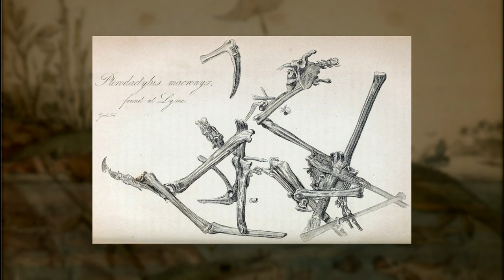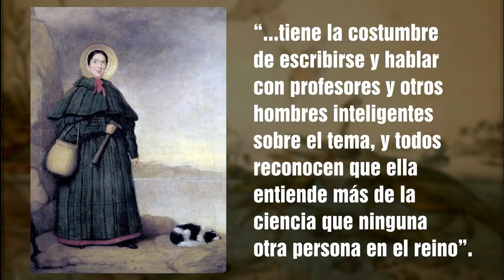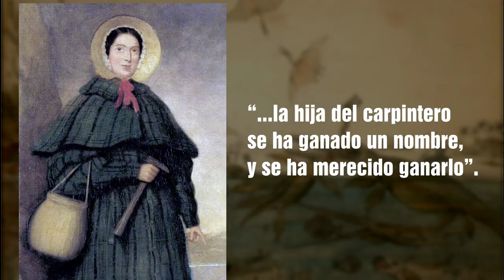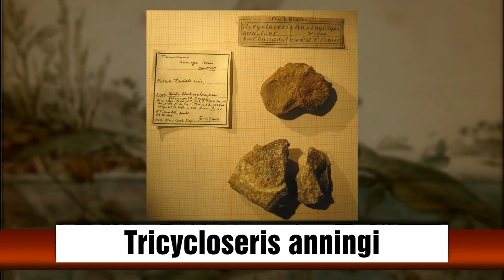La hija del carpintero fue la más importante descubridora de fósiles del siglo XIX...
MECENAS
Pablo Balbi
Silvia Saenz Merino
Doris Alexander

Alejandro Pellicer
Armando Rodríguez Román
Bruno Santidrián
Carmen Molina Villalba
Cata Rubke
Federico Jaime
Felizardo Bojórquez Angulo
Fernando Montenegro
Javier Valencia
Noemi Palacios
Rayco Expósito

COLABORADORES
Andrés Anguita
Daniela Valencia
Darvin Ronzón
Dr. Quizá
Eduardo Cruz
José
Lord Beldrak
Manuel Pérez
Marlon Méndez
Violín Piano

OTROS APOYOS
Ángel Villagómez
Baroc
Esteban Carrera
Heriberto Juárez
Ramón Reyes